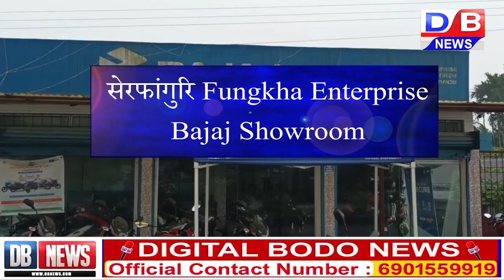गभारमेन्ट मडेल डिग्रि कलेजाव बर' आयदा गोयैखौ लानानै बाकसा जिला बनसुनि खेंफोरथि ।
बाक्सानि बरिमुखआव गोदानै बेखेवनो लानाय गभारमेन्ट मडेल डिग्रि कलेजाव बर' आयदा गोयैखौ लानानै बाकसा जिला बनसुनि खेंफोरथि ।